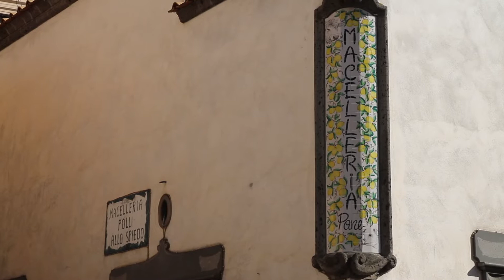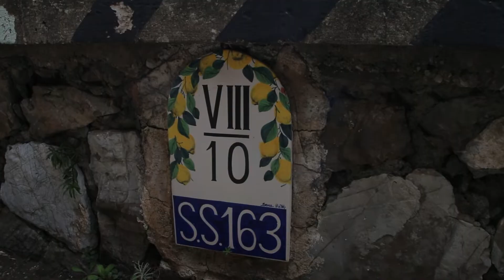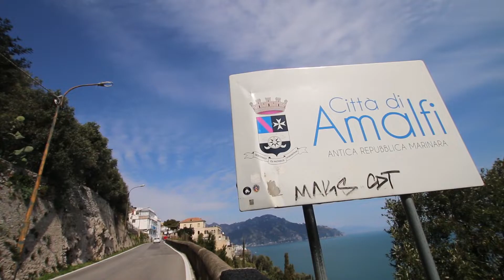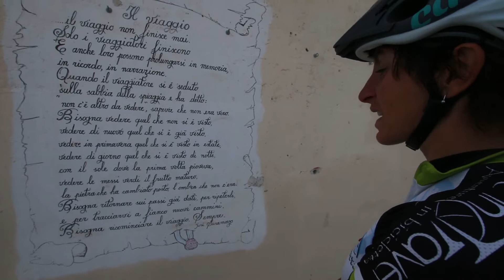COSTIERA AMALFITANA in bici | NPJ 47 | Campania | Viaggi in bici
La costiera Amalfitana e tutta la penisola Sorrentina sono una meraviglia e un continuo susseguirsi di paesaggi e panorami mozzafiato. La nota negativa del traffico ne scalfisce solo in parte il fascino di percorrerla tutta in bicicletta!

Qui puoi leggere il post sul blog e scaricare la traccia GPS

LA  NOSTRA ATTREZZATURA (ossia tutto il peso che ci portiamo dietro in bici per video e fotografie!!!)
- Canon Eos 70D (Leo)
- Canon Eos 60D (Vero)
- Sigma 10-20 mm f3.5
- Canon 70 - 300 mm f4-5.6
- YI 4K plus action camera
- Nilox F-60 Evo
- Microfono Boya BY-MM1
- Microfono TakStar
- Treppiede Manfrotto MKCompactCN

Acquista "Cicloturismo per tutti - come organizzare una vacanza in bicicletta"

Acquista la nostra "Guida alle piste ciclabili del Trentino"